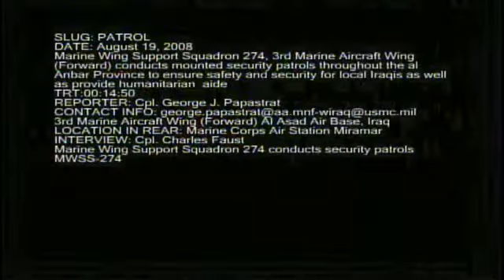US Marines conduct security patrols in Iraq. Doc. 2008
US Marines in Iraq - B-roll of Marine Wing Support Squadron 274, 3rd Marine Aircraft Wing (Forward) conducting mounted security patrols throughout the al Anbar Province to ensure safety and security for local Iraqis as well as provide humanitarian aide.

AL ANBAR PROVINCE, IRAQ
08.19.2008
Video by Cpl. George Papastrat
Marine Corps Air Station Miramar